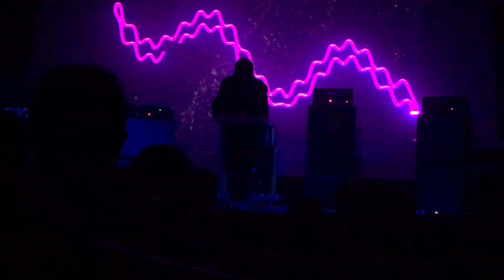Retribution Body / Visuales Andrew Trimex 02 Cine Arte Normandie Santiago Chile 16-05-2019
EMA Producciones
STGO
CL